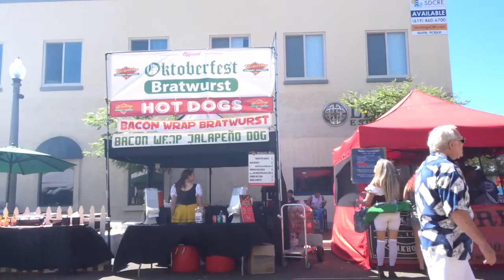OKTOBERFEST IN SAN DIEGO! | 2016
◆┄Follow me on other parts of the internet!┄◆

Video Editing Software I use: Adobe Premiere

Vlogging Camera I use